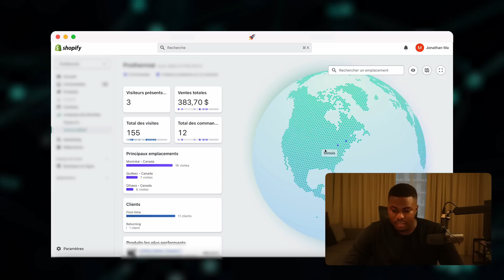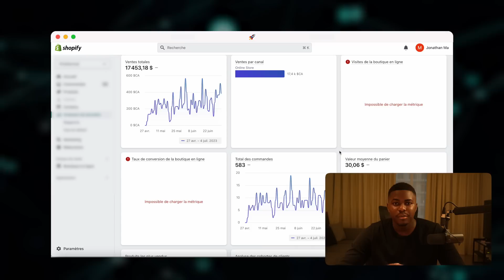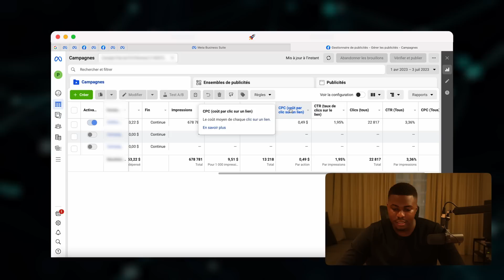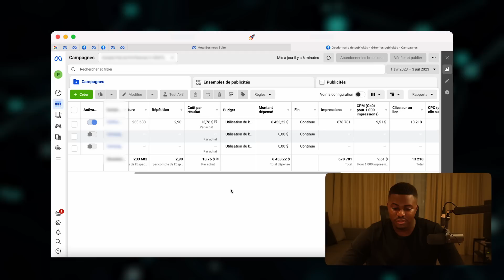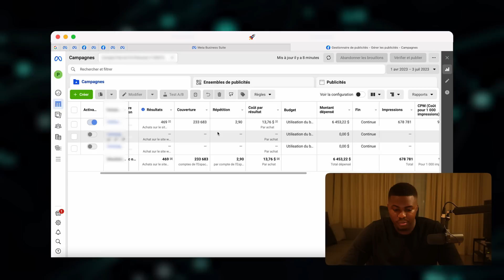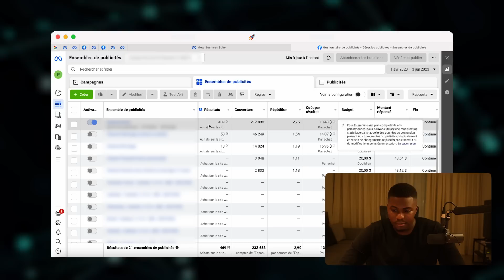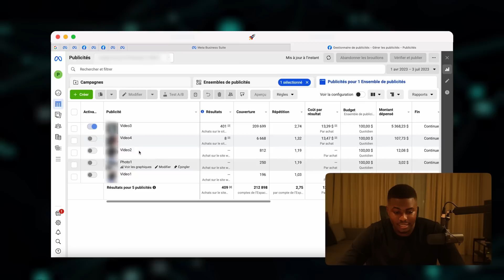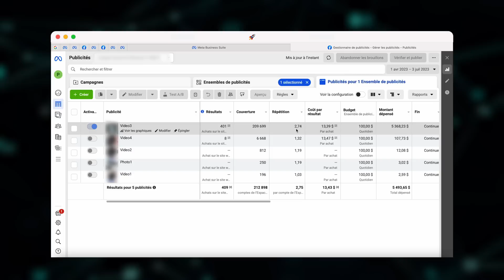Mon Élève Génère 17.000€ avec sa boutique dropshipping (Analyse de sa Boutique Shopify)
➜ Planifie un appel avec notre équipe pour démarrer ton aventure en dropshipping à nos côtés

➜ Créer ta micro-entreprise avant d'avoir ta première vente (-15% avec le code JOECOM)

➜ Trouve les meilleurs produits gagnants et surveille les ventes de tes concurrents

Dans cette nouvelle vidéo on vois ensemble les résultats d'un de mes élèves pour analyser les résultats.

Si tu as des questions, n'hésite pas à les poser dans l'espace commentaire ou à me contacter via Instagram.

Bonne vidéo

Jonathan

▬▬▬▬▬▬▬▬ LIENS UTILES ▬▬▬▬▬▬▬

🟦 Partage de valeur en e-commerce et l'encouragement d'un état d'esprit positif
▶ Trouver un fournisseur de qualité avec AutoDS Gratuit pendant 30 jours !

Salut ! Si tu vois une de mes vidéos pour la première fois, je m’appelle Jonathan, j’ai lancé ma première boutique e-commerce pendant que j’étais en alternance à Subway j’ai pu ensuite générer plusieurs millions de chiffres d'affaires en E-Commerce au cours de ces derniers mois et m’expatrier au centre de Londres. Grâce à l’e-commerce et avec du travail et la persévérance, j'ai pu changer ma vie complètement. J’ai pour objectif à travers cette chaîne YouTube de partager du contenu pour permettre à n’importe qui étant motivé d'avoir les connaissances essentielles pour se lancer en e-commerce et vivre de cette activité à terme.